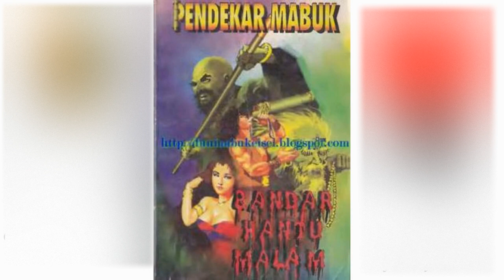Petualangan Suto Sinting 028